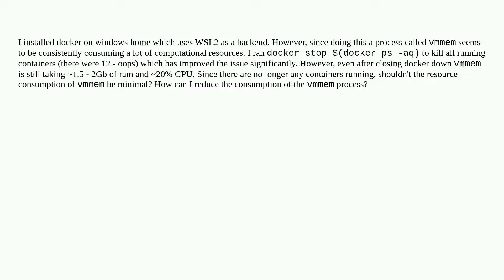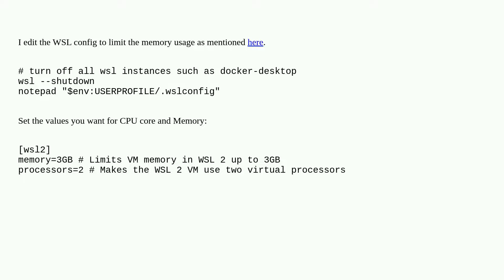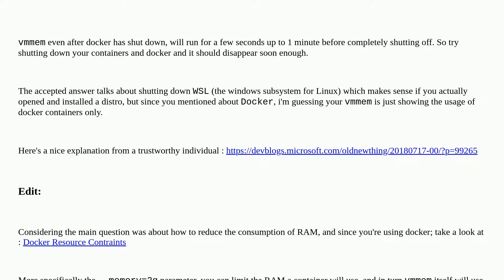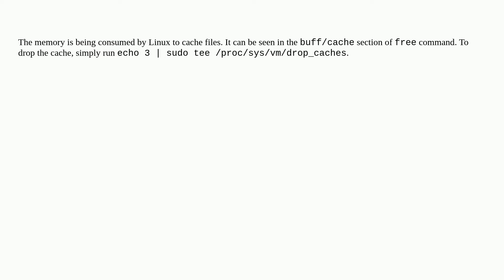How can I reduce the consumption of the vmmem process?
A special thanks goes out to the awesome community

  memory windows-10 resources docker